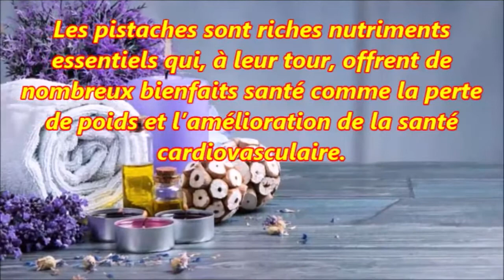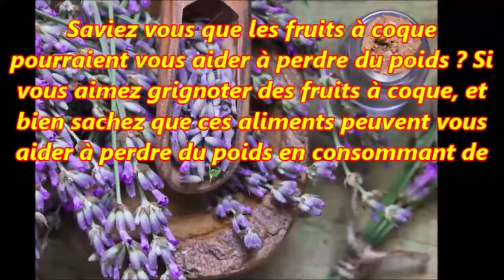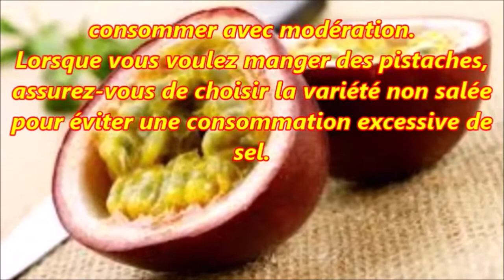Les grands bienfaits santé des pistaches